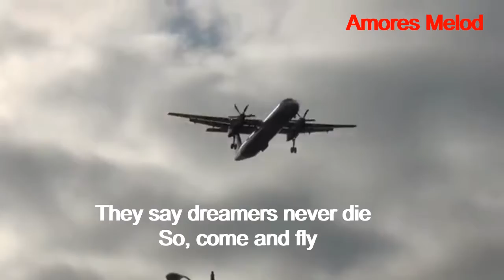Come and Fly away with me with lyric by Edu Elyric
this YouTube Channel "Amores Melody"